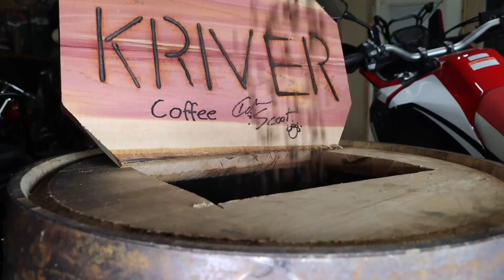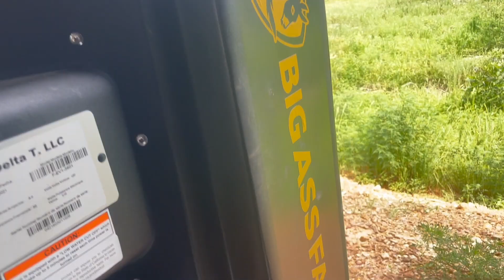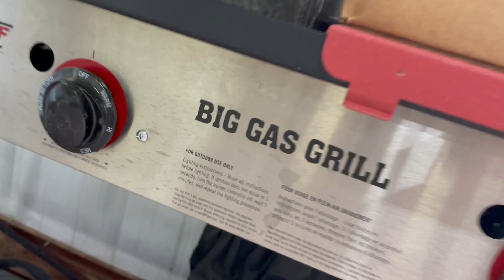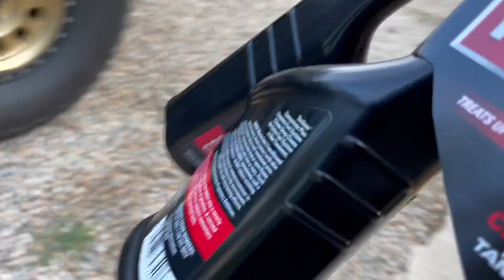Packing For A Two Week Trip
We all do it different and there's no right way or wrong way... or is there?
Let me know who's right - Ashley or me?